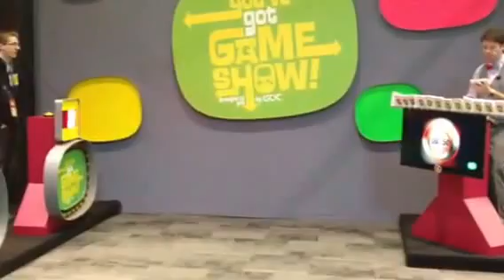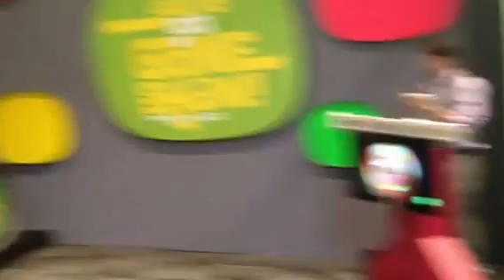You've Got Game Show at GDC